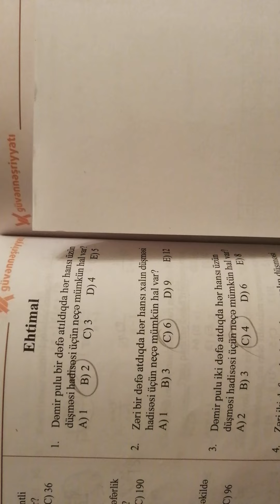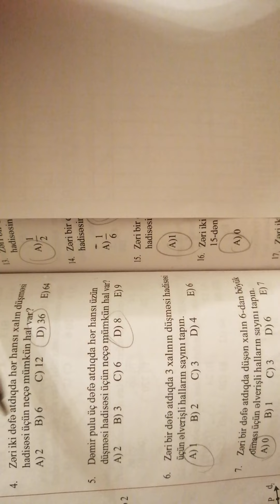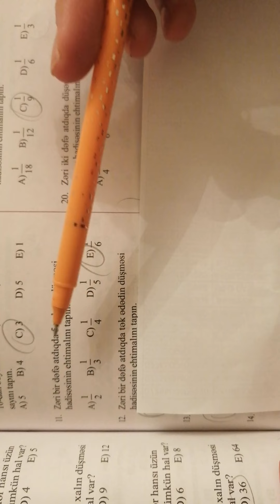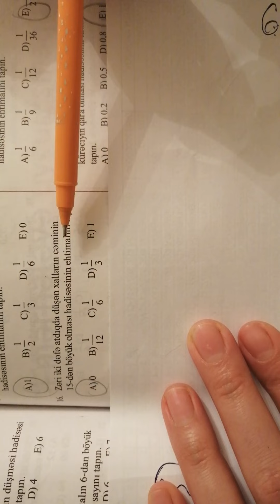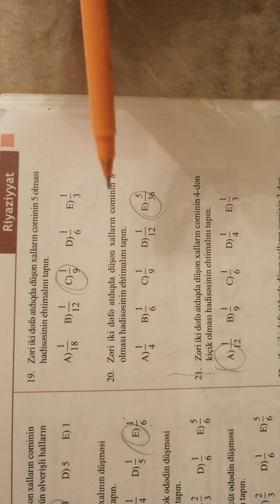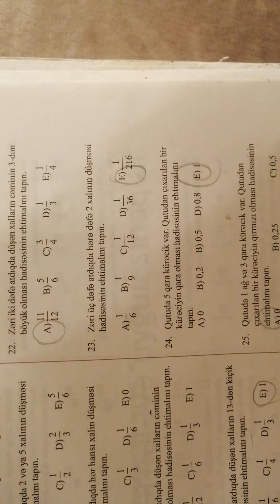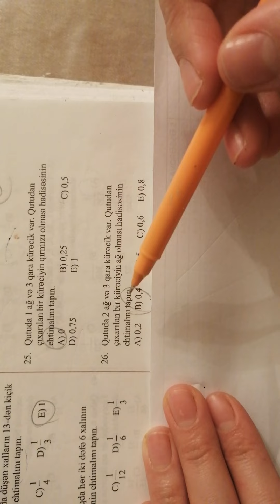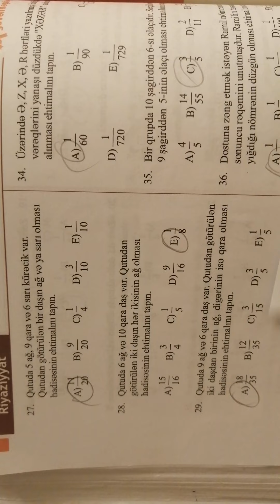9-cu sinif. Ehtimal[1,29]